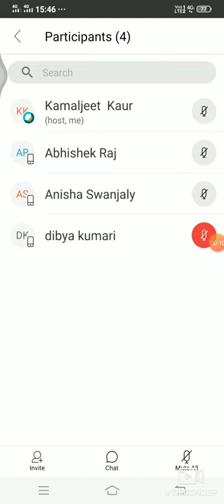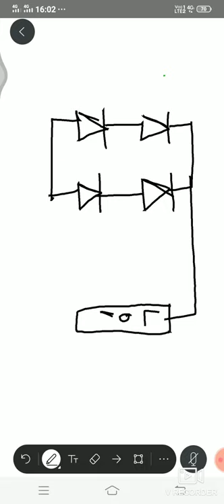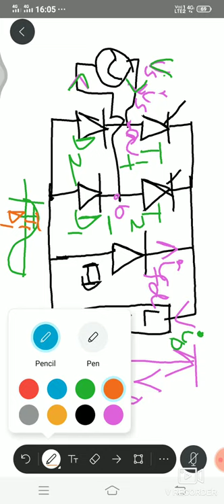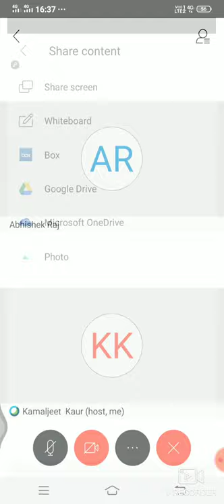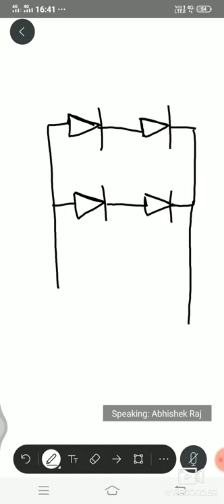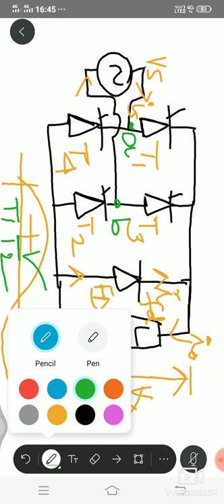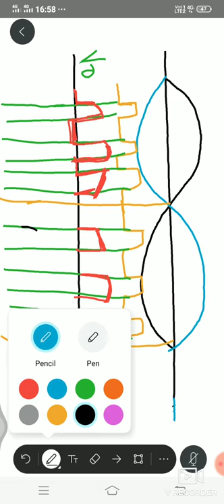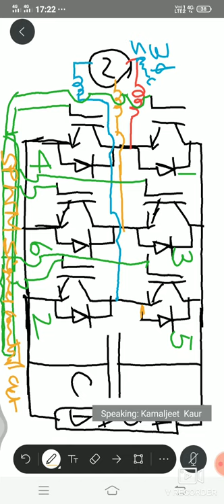P. F Improvements Part 2